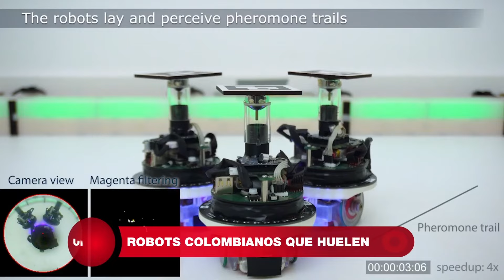Ingeniero colombiano participó en el estudio de feromonas artificiales de robots | Noticias UNO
Nuestras redes:
Página web: Noticiasuno.com
Kwai: noticiasunocolombia
YoSoyLaRedIndependiente en redes